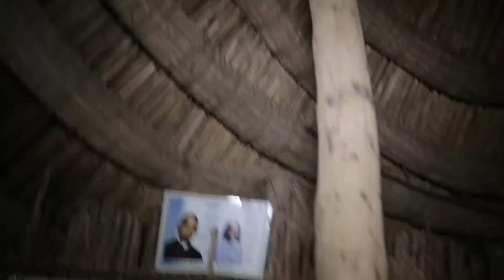Discover Africa with Philip Ihaza SEASON 2 PROMO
Its a whole new season of exciting and daring journey with Philip Ihaza as he discovers fascinating destinations and people of Uganda...